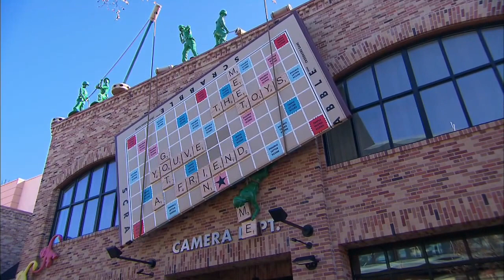Disney's Hollywood Studios - Toy Story Midway Mania!